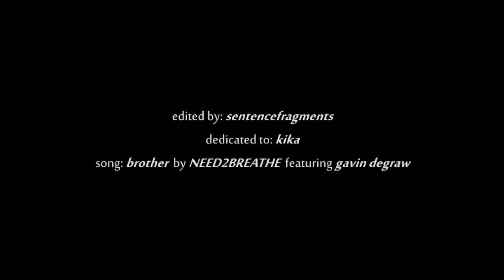oliver & diggle || brother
PLEASE WATCH IN 720P HD // "...brother let me be your shelter, never leave you all alone, be the one to light your way, bring you home..."

I HAVE WANTED TO DO THIS VIDEO FOR SO LONG. OKAY. OKAY. AND I FINALLY DID IT.
I heard this song a few months back, but in between school and studying and term assessments and having literally nO vidding inspiration whatsoever, the will and want to make this video had sort of withered and died. Heard this song again about two days ago... My inspiration struck home again. I know it's really short, but I really wanted to make something short but sweet in dedication of my favourite brotp, cause, they cute.
I dedicate a lot of videos to this person, but this video is dedicated to my angel wifey, Kika. No reason in particular, other than she's great, wonderful and special and I truly love her beyond belief.
I hope you guys enjoyed this video - I really am proud of how it turned out, especially what with Sony Vegas ruining the coloring/quality/sound clips of my videos lately. Also - TWO VIDEOS IN LIKE A DAY? WHO AM I? Another video will probably be coming Thursday/Friday, one that I am really excited about. MWAH xo

➸ fandom // arrow
➸ character(s) // oliver queen & john diggle
➸ coloring // mine
➸ program // sony vegas pro 13
➸ song // (with minor pitch changes)

If for any strange reason you wanted to reach me, you can